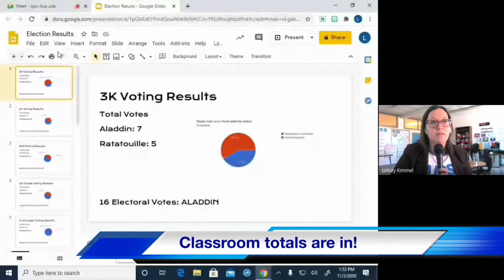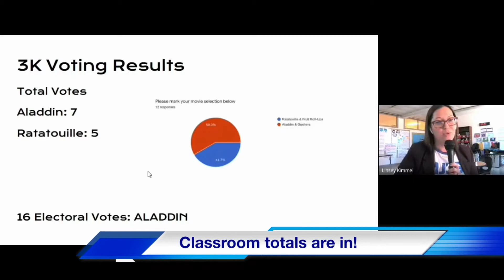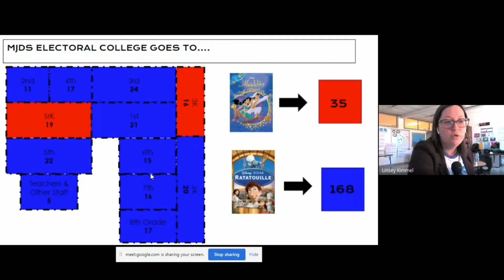FINAL ELECTION RESULTS